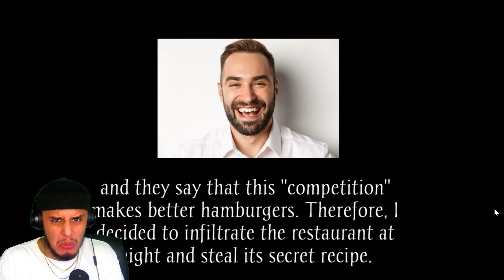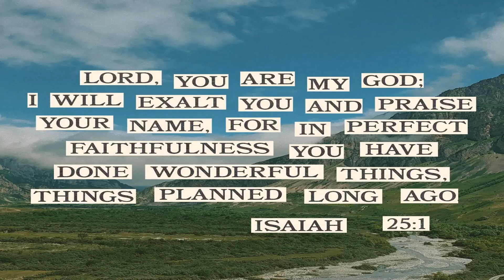RONALD MCDONALD IS AFTER ME [RONALD MCDONALD HORROR GAME]